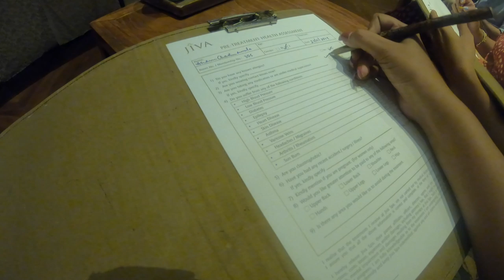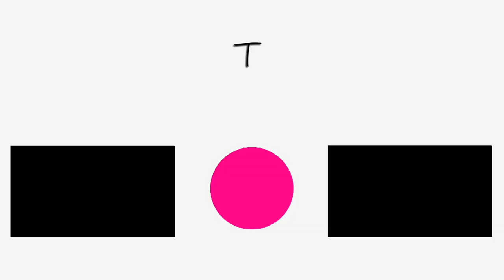VLOG: MALDIVES REALLY IS A PIECE OF PARADISE!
Maldives was such a serene experience! It's a country thats been on my bucket list for such a long time and I'm thrilled to have experienced it so beautifully. We stayed at two different Taj properties and I've documented the whole thing in my vlog, which I hope you'll enjoy watching.